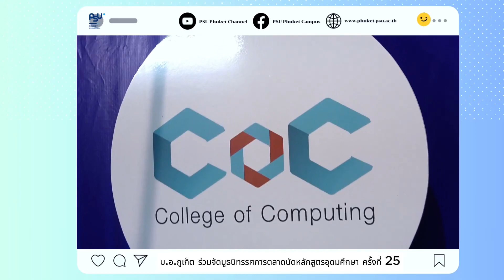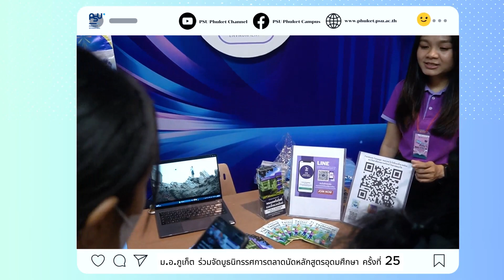ม.อ.ภูเก็ต ลุยจัดบูธแนะนำหลักสูตร "ตลาดนัดหลักสูตรอุดมศึกษา" ครั้งที่ 25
ม.อ.ภูเก็ต ร่วมจัดบูธนิทรรศการตลาดนัดหลักสูตรอุดมศึกษา ครั้งที่ 25 เพื่อประชาสัมพันธ์เผยแพร่หลักสูตรระดับอุดมศึกษาทั้งหลักสูตรไทยและนานาชาติ ข้อมูลทางการศึกษา แก่นักเรียนชั้นมัธยมศึกษาตอนปลาย ครู ผู้ปกครอง รวมทั้งผู้สนใจทั่วไป สร้างความเข้าใจและการตัดสินใจของนักเรียนในการเลือกเข้าศึกษาในสาขาที่ถนัด ระหว่างวันที่17-18 สิงหาคม 2566 ณ ศูนย์ประชุมนานาชาติฉลองสิริราชสมบัติครบ ๖๐ ปี มหาวิทยาลัยสงขลานครินทร์ วิทยาเขตหาดใหญ่